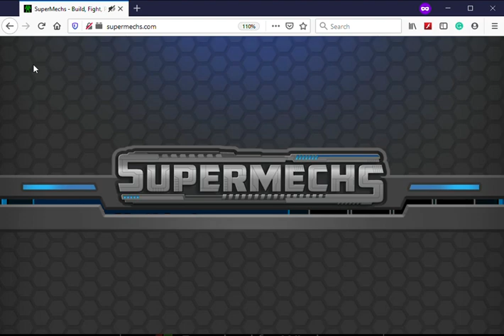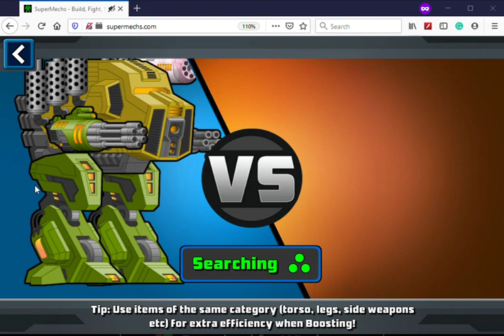MAXIMUM PROTECTOR! | Ft. Sumerian_Tablet* | SUPER MECHS| 🎼🎵🎶🎶🎶 HD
Maxed kit upgrades for op armor and damage! Enjoy! 😁
Playing the same dude for like the 20th time!